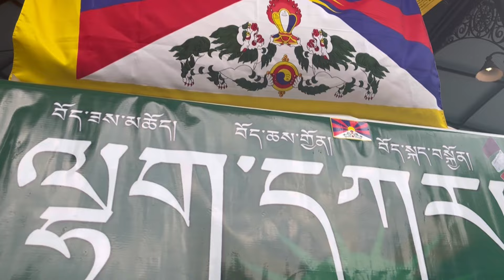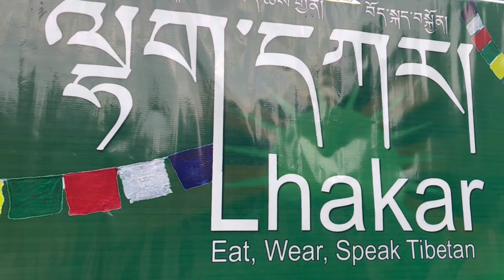SWISS LHAKAR GORSHEY AT ZÜRICH PARK || TWOS || Tibetan vlogger